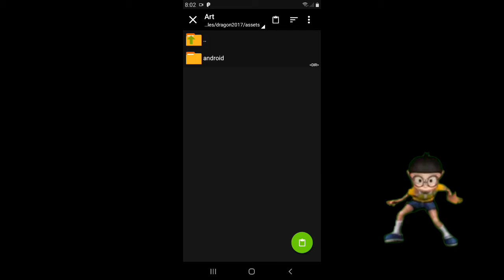NEW SCRIPT GRANGER-TOXIC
DIKO ALAM ANO TAWAG SA BALAT